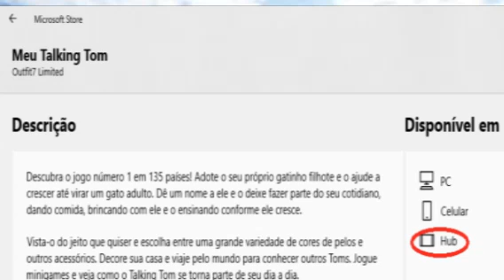Pou VS Meu Talking Tom Quem é melhor?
Qual jogo é melhor? Fiz uma análise!